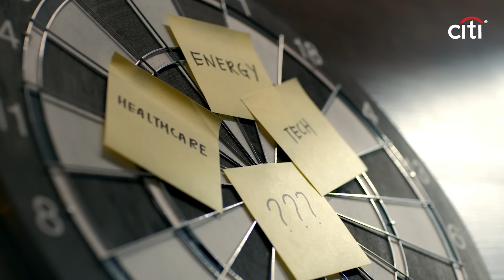Introducing Citi Plus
Say ‘hello’ to Citi Plus, your all-in-one digital wealth solution on the Citi Mobile® App. Make better financial decisions and earn bonus interest on your savings. Get ahead with the bank that knows wealth.